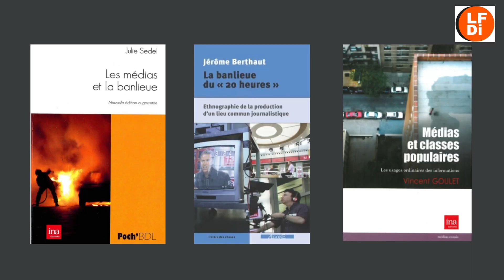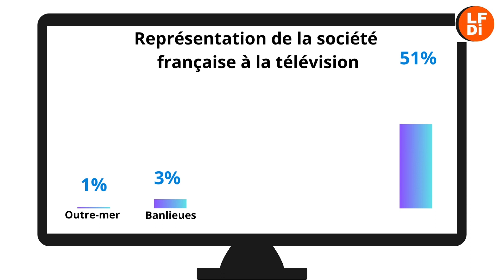Éduquer aux médias pour panser la fracture entre les milieux populaires et les journalistes ?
La semaine mondiale de l’éducation aux médias approche - du 23 au 25 octobre -, et comme chaque année, elle viendra mettre un coup de projecteur sur un enseignement en mal d’efficacité. L'occasion de questionner le manque de moyens accordés aux acteurs de l'EMI ainsi que la fracture entre les populations des milieux populaires et les journalistes. Ce décryptage se décline en deux productions : une vidéo, juste ici, et un podcast sur les politiques publiques en faveur de l'EMI, disponible sur le site lafabriquedelinfo.fr